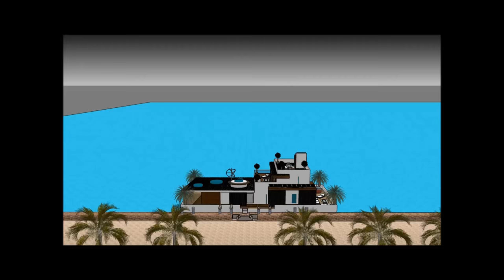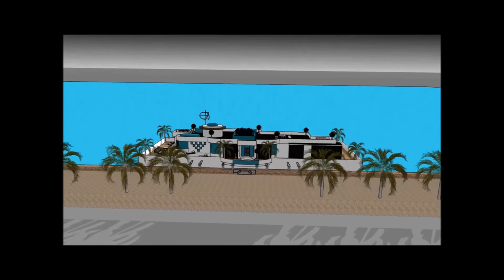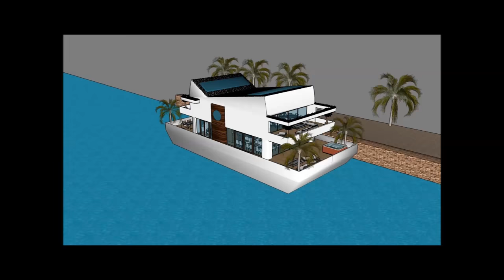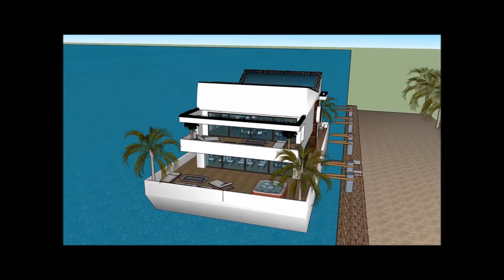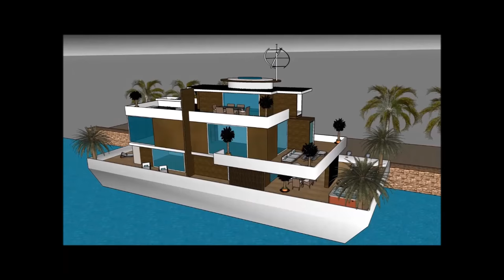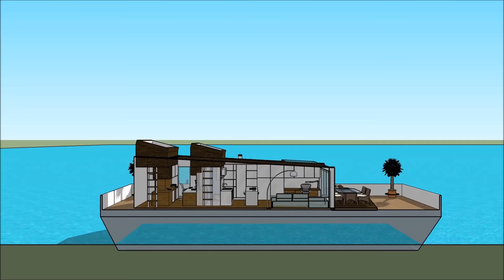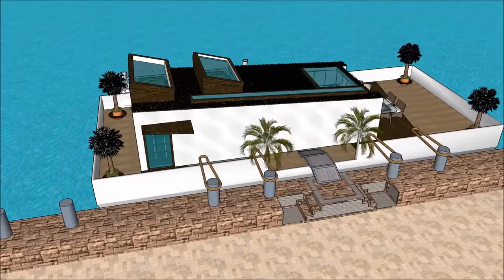فلوتينغ فيلا فيلا نموذج 3D في أمستردام هولندا أراب أبو ظبي لندن نيويورك فيلا العائمة منزل رقم 1 فريد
يتم إجراء فلوتينغ فيلا فيلا نموذج 3D في أمستردام هولندا أراب أبو ظبي لندن نيويورك فيلا العائمة منزل رقم 1 فريد للحفاظ على نوعية الحياة

فلوتينغ فيلا فيلا نموذج 3D في أمستردام هولندا أراب أبو ظبي لندن نيويورك فيلا العائمة منزل رقم 1 فريد يتضمن بارجة تصميم بارج جاهزة للمستخدم باهظة لاستئجار البارجة المركب

و
 فلوتينغ فيلا فيلا نموذج 3D في أمستردام هولندا أراب أبو ظبي لندن نيويورك فيلا العائمة منزل رقم 1 فريد لديها ثلاثة خطط مستوى مع الطابق السفلي تحته، والتي تتكون من جميع المرافق اللازمة